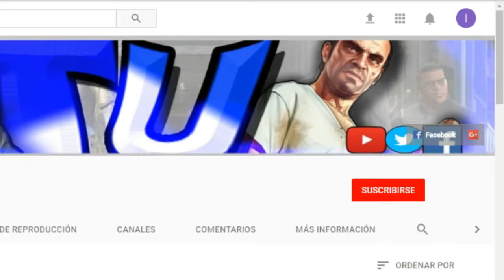NUEVA HABILIDAD DE CASTLE - ENCIERRAN A LA BESTIA [ RAINBOW SIX ] - TUTORIALES.UY